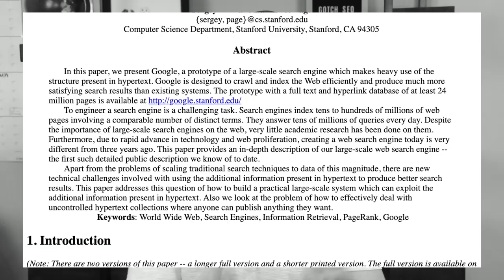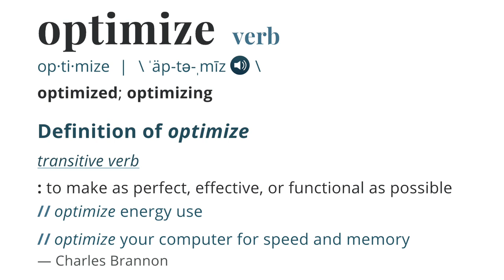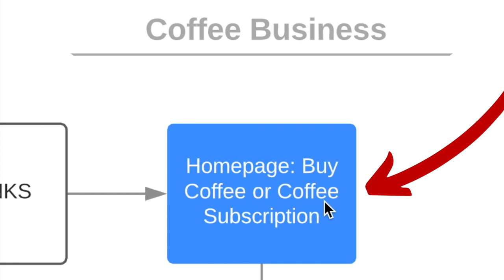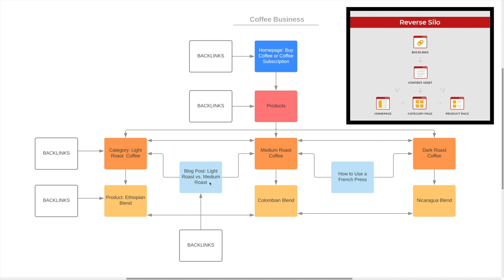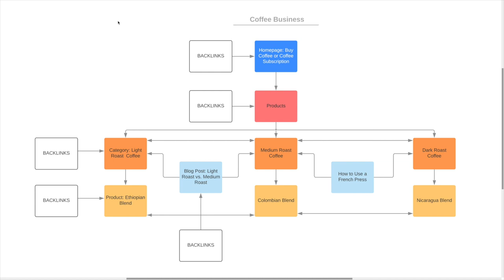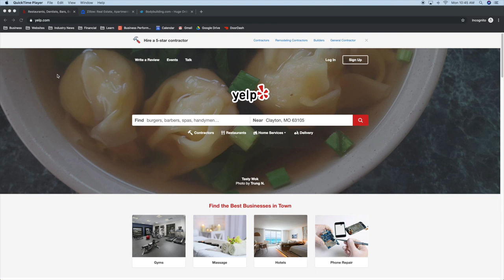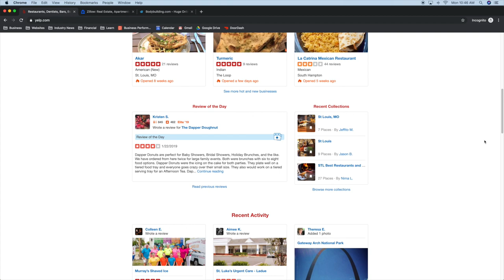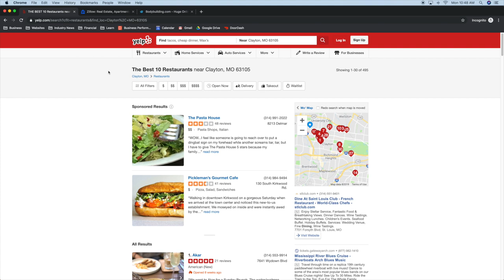SEO for Coffee Companies: The Ultimate Guide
Here's how you do SEO for coffee companies:

Question:

Is it possible to get more organic traffic from Google without any new backlinks?

It isn't easy, but it's possible.

The key is to focus on the two most important facets of on-site SEO.

That's what this video is all about.

Master the two skills I explain in this video and you won't need as many backlinks to rank.

It also helps to target the right keywords, but that's a topic for another time :)